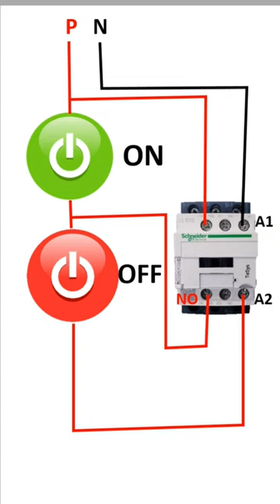contactor Holding wiring by @ electrical knowledge #